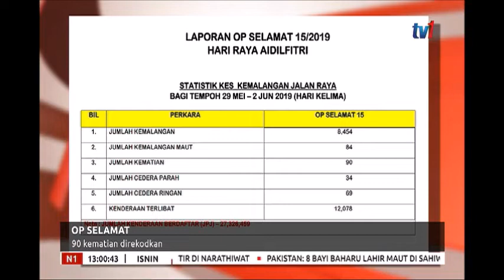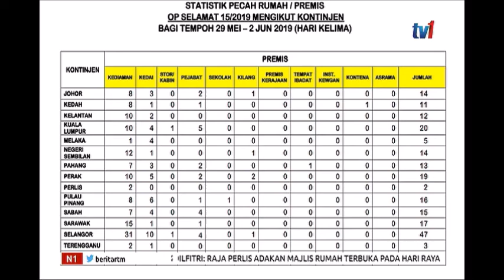N1 - OP SELAMAT - 90 KEMATIAN DIREKODKAN [3 JUN 2019]